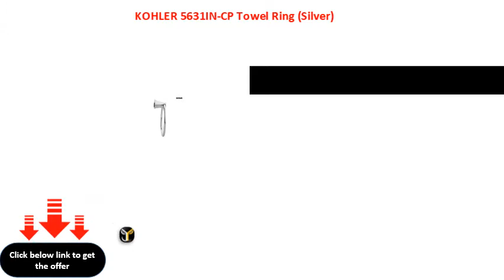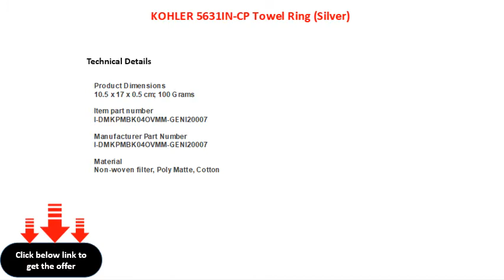KOHLER 5631IN CP Towel Ring Silver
KOHLER 5631INCP Towel Ring (Silver)